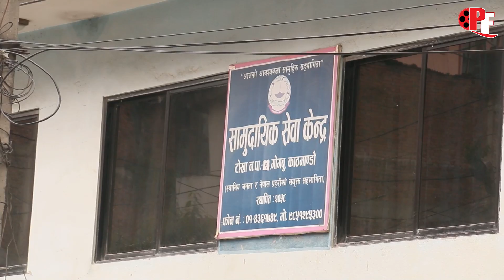खु*कुरी प्रहार गरी ह*त्या गर्ने र मृ$तक साथीसाथी भएको स्थानियबासीको खुलासा